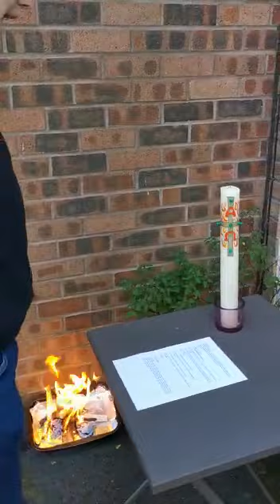Easter Sunday Lighting the Fire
Today is Easter Day. Jesus is the light of the world. We light the fire to celebrate his rising to glory.